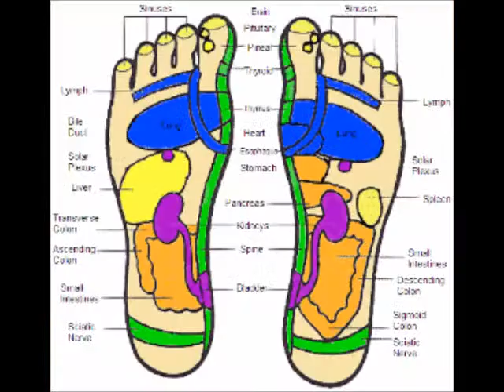Raphaology natural medicine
Torsten Kunert is a practitioner of Raphaology Medicine, Holistic, Natural Medicine and Wellness, a unique healing system encompassing whole herb and food nutrients that provide the body with missing elements necessary to repair damage, restore function, and achieve peak health and performance, no matter your present state of health.
INTERACTIVE DIAGNOSTIC THERAPY
The bottoms of the feet provide a map of the entire body. The right foot corresponds to the organs on the right side of the body, and the same holds true for the left foot. Every aspect of the human body's form is repeated in the shape of the foot.
Nerve path endings on the soles of the feet are a map for the corresponding internal organs of the body and can be accessed by using Interactive Determination (ID) Therapy. This therapy shows just what imbalances, dysfunctions and light frequency deficiencies are present. It reveals exactly what color frequency in herbs and foods are necessary to restore full spectrum light, energy, nutrients and enzymes to the individual organ for repairing damage, restoring function, boosting immunities, balancing hormones, alleviating symptoms and revitalizing health to its optimal state.
Torsten reveals that every disease starts in the digestive system with nutritional deficiencies: foods that cannot be metabolized, utilized, or discarded. Poor quality foods that cannot be used or eliminated putrefy, toxify, and produce off-gasses. Toxic elements are spread into areas of the body that begin to host pathogens and deplete nutrients, debilitate hormone producing glands, cause chemical imbalances, and damage organs. This produces pain, swelling, high blood sugar and cholesterol, and every other kind of symptom.
Every human body has the intelligence and power to repair, rebuild, restore, and maintain itself with the choice of herbs over drugs, and whole foods over refined rations. Get all the clear, relevant information you need to take leave of commercial medicine's toxic strategies and take charge of your own health and choices.